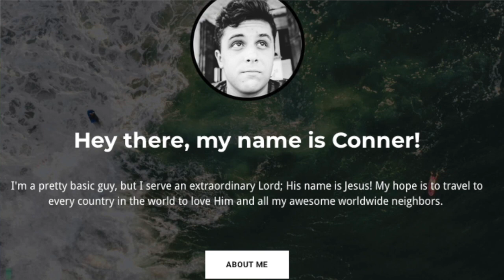*87* Ons weekend met een speciale gast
Afgelopen weekend hadden we Conner te gast. Op 18 jarige leeftijd is hij begonnen aan zijn missie om alle landen in de wereld te bezoeken en de projecten die hij tegenkomt te zegenen met gratis promotiemateriaal. Een aantal ministries in Kabwe, waaronder die van ons, heeft hij gefilmd in de afgelopen dagen. Respect voor zijn missie en bedankt voor de gezellige tijd Conner!